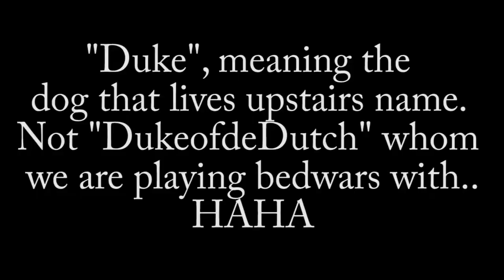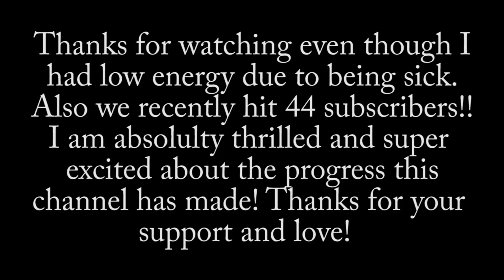Minecraft Bedwars - Lets Swap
DGSleeper here and Welcome to another Bedwars! In this episode we...win. Of course after struggling over and over.

Uploads: Mondays & Thursdays
*Excluding Holidays

DGSleeper out!

Go Check out SoundGuyGames!